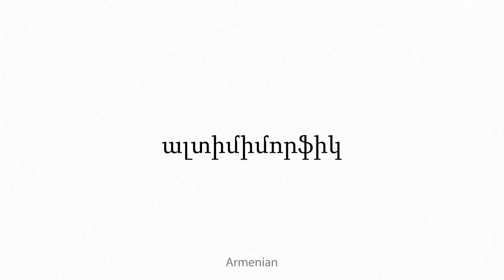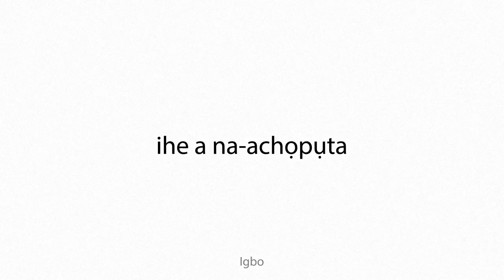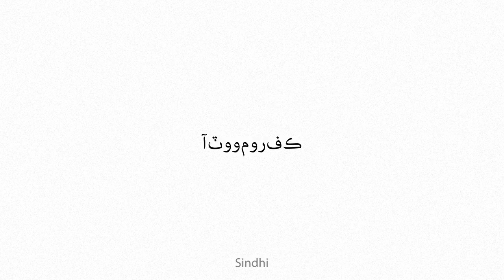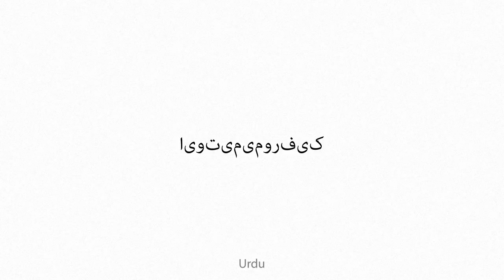allothimorphic Multilingual Translation